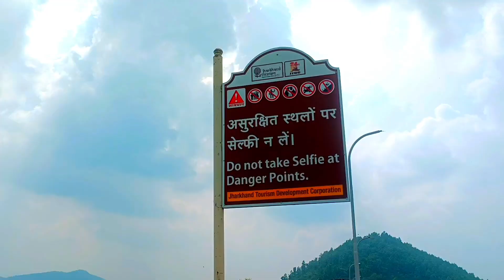Chandil dam jharkhand | chandil dam view | chandil dam boating | King Bhai Vlogs